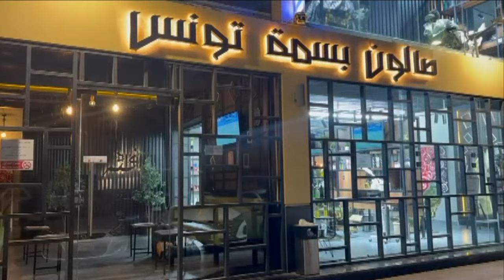من جدة بالمملكة العربية السعودية .. قصة نجاح الشاب التونسي " بسام " الملقب " حلاق النجوم " 🇸🇦​ 🇹🇳